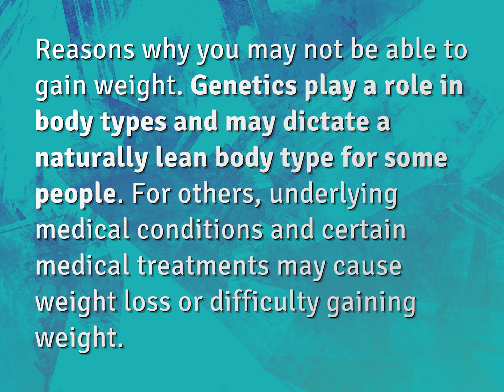Why won't I gain any weight?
James Webb (2022, August 7.) Why won't I gain any weight?
    WHYS.video